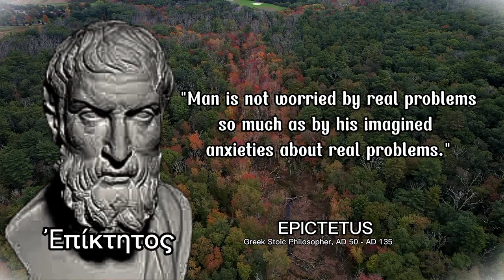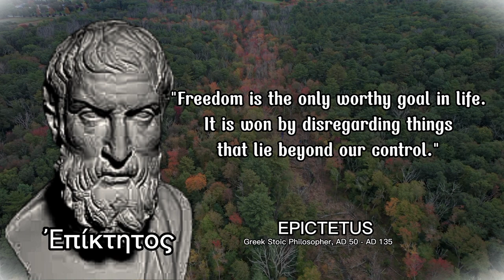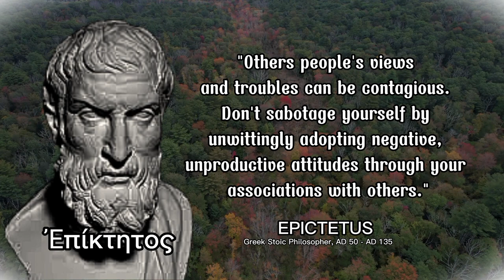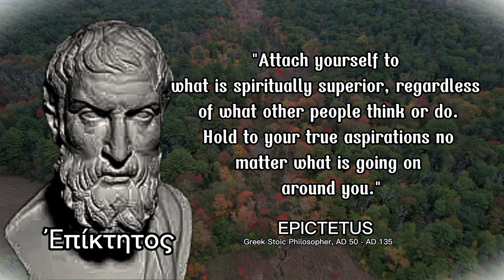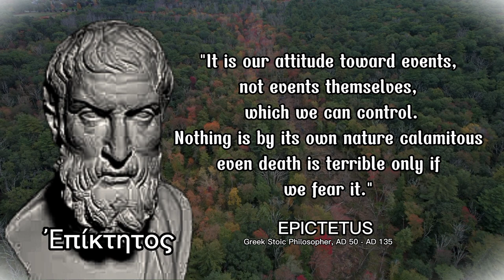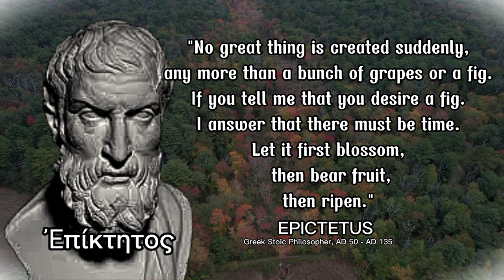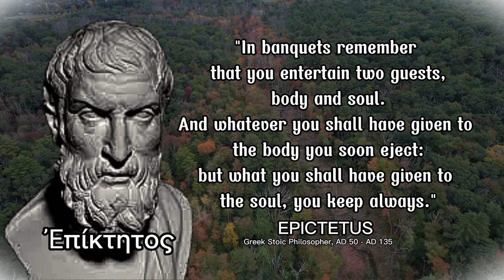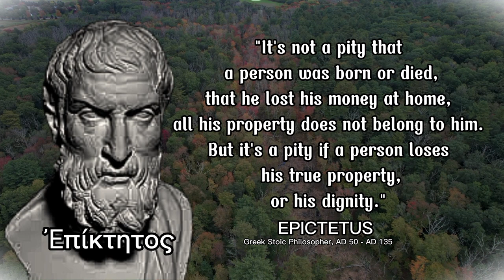Epictetus Inspirational Quotes That Will Change Your View of Life [Stoic quotes]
Epictetus Inspirational Quotes That Will Change Your View of Life[Stoicism]

Epictetus (/ˌɛpɪkˈtiːtəs/; Greek: Ἐπίκτητος, Epíktētos; c. 50 – c. 135 AD) was a Greek Stoic philosopher. He was born into slavery at Hierapolis, Phrygia (present-day Pamukkale, in western Turkey) and lived in Rome until his banishment, when he went to Nicopolis in northwestern Greece for the rest of his life. His teachings were written down and published by his pupil Arrian in his Discourses and Enchiridion.
Epictetus taught that philosophy is a way of life and not simply a theoretical discipline. To Epictetus, all external events are beyond our control; we should accept whatever happens calmly and dispassionately. However, individuals are responsible for their own actions, which they can examine and control through rigorous self-discipline.
Epictetus was born around AD 50, presumably at Hierapolis, Phrygia. The name his parents gave him is unknown; the word epíktētos (ἐπίκτητος) in Greek simply means "gained" or "acquired"; the Greek philosopher Plato, in his Laws, used the term to mean property that is "added to one's hereditary property". He spent his youth in Rome as a slave to Epaphroditus, a wealthy freedman and secretary to Nero.

Early in life, Epictetus acquired a passion for philosophy and, with the permission of his wealthy master, he studied Stoic philosophy under Musonius Rufus. Becoming more educated in this way raised his social status. At some point, he became disabled. Celsus, quoted by Origen, wrote that this was because his leg had been deliberately broken by his master. Simplicius, in contrast, wrote that he had simply been disabled from childhood.